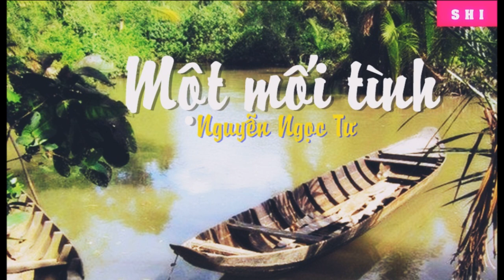MỘT MỐI TÌNH| TRUYỆN NGẮN| NGUYỄN NGỌC TƯ| SHI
"Tôi cười, lấy chồng vui hơn, nhưng phải lấy ngay trân người mình thương kìa. Còn đi hát thì không vui không buồn, mơ hồ lắm, thấy cười ha ha chưa chắc là vui, thấy rặn ra một đống nước mắt vậy mà hổng phải buồn. Có lúc đang ở nhà lại muốn đi, có lúc đang hát trên sân khấu vậy tự nhiên thèm về nhà. Bầu hỏi tôi thường đóng vai gì, tôi kể, nhiều lắm, hiền có, ác có, mà toàn vai phụ không thôi... Tự dưng tôi nghe nỗi buồn chao chát trong lòng, tôi bảo, nhưng có một vai dì thèm mà không ai cho đóng, vai gì hả, vai một người bình thường, có chồng, sống với nhau trong căn nhà xưa, cũ kỹ. Buổi sáng chở mớ rau vườn ra chợ, mua ít thức ăn mang về nấu bữa cơm trưa, chiều phụ chồng mần cỏ rẫy, chạng vạng chờ chồng từ ngoài đìa vác một mớ bông súng bước vô nhà... Và để được nghe con trai mình nói với mình những câu chuyện chỉ để dành nói cho má nó nghe thôi. Ừ, dì chỉ ước có vai bình thường vậy..."

Mọi ý kiến đóng góp cho kênh xin quý vị và các bạn hãy gửi đến hộp thư:

Bản quyền video thuộc về SHI Studio - Xin đừng upload đi nơi khác.